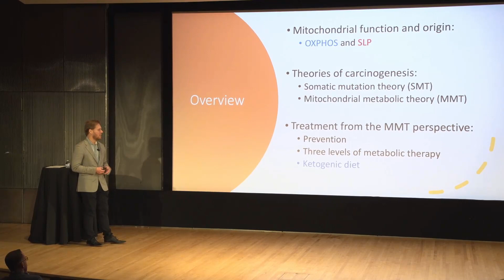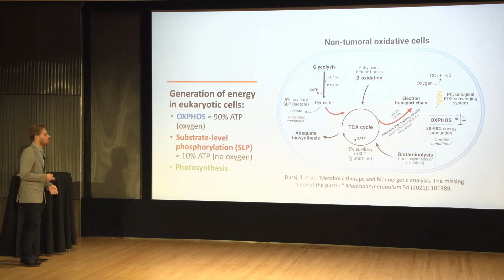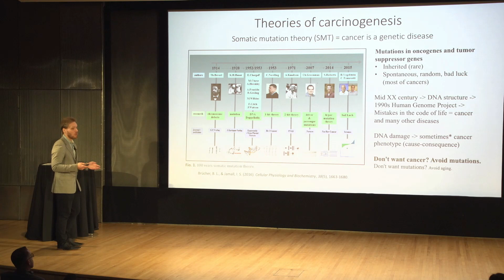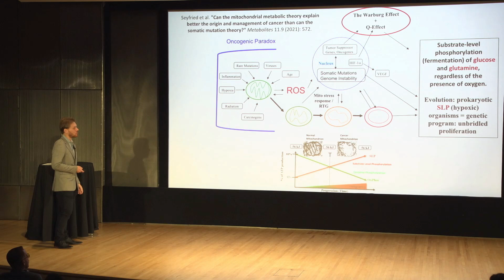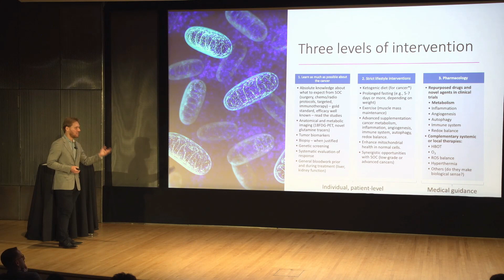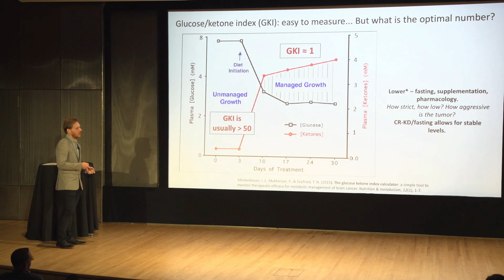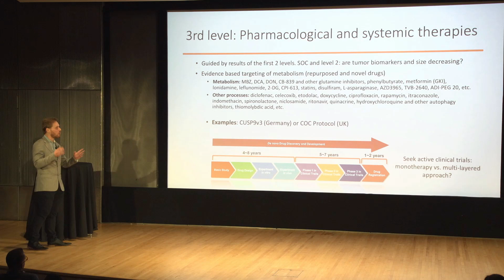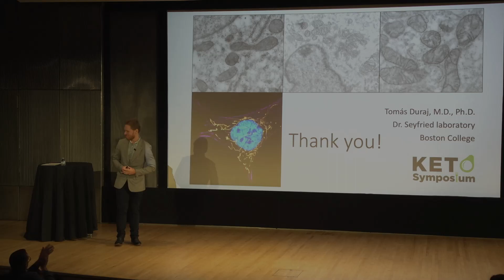Tomas Duraj "Cancer as a Metabolic Disease" at Keto Symposium NYC 2022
Tomas Duraj MD PhD is a post-doctoral cancer researcher in the biology department at Boston College working with Thomas Seyfried PhD.  In this lecture at Keto Symposium NYC, held at Lincoln Center September 2022, he explains cancer as a metabolic disease.

Keto Symposium was hosted by Kristina Hess, a licensed-dietitian specialized in ketogenic therapy and anti-inflammatory programs.

 / kristinahes.  .

 / kristina-.  .